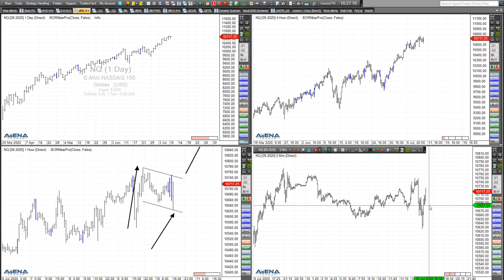Rüdiger Born: Die aktuelle Lage bei S&P 500 und Nasdaq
Wie ist kurz vor dem Wochenende die Lage im S&P 500 und im Nasdaq? Das schaue ich mir ganz aktuell im folgenden Video direkt am Chart an. Wollen Sie meine täglichen Analysen im "Trade des Tages" erhalten? Dieses Angebot ist für Sie völlig kostenfrei! Melden Sie sich dafür einfach hier an.